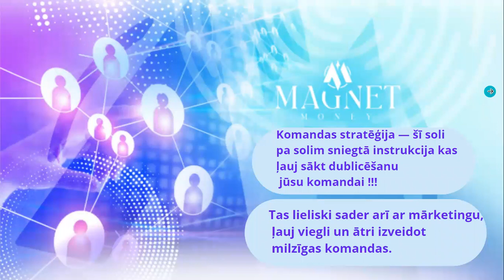Money Magnet ( LV )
LABĀKAIS PROJEKTS 2023 gadā!
NELAIDIET ŠO IESPĒJU garām!
JEBKURA PROJEKTA  AUTOMATIZĀCIJA CAUR TELEGRAMMU
UNIKĀLA BONUSU SISTĒMA JŪSU PARTNERIEM,
PASĪVAIS INĀKUMS JAU NO TREŠĀ JARJERAS LĪMENA
 IDEĀLS MĀRKETINGS  , 100% tiek izmaksāti partneriem.
JA JŪS JUMS IR  APNICIS PROJEKTOS TIKAI ZAUDĒT
TAD MŪSU PROJEKTS JUMS!
MĒS NOPELNAM VISI.  AR KOMANDU UN PASĪVI.
NĀC SKATIES UN PIEVIENOJIES!

❗️ UN JĀ, MŪSU PROJEKTS TEVI NOTEIKTI PĀRSTEIGS.